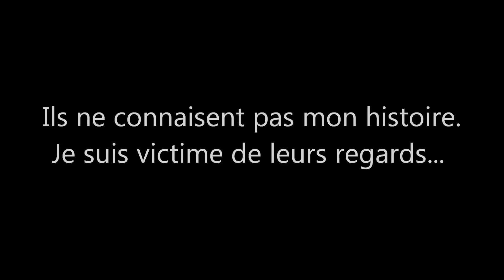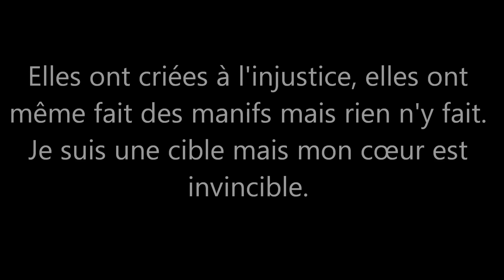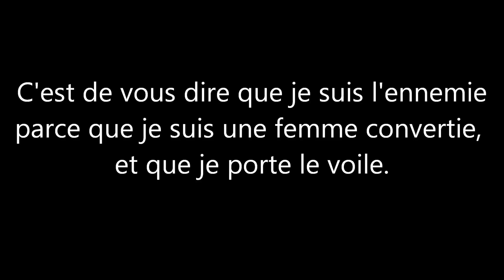Diam's - Lili (avec paroles)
Cette chanson, que j'aime tellement, qui est si belle, et qui me prend aux tripes...